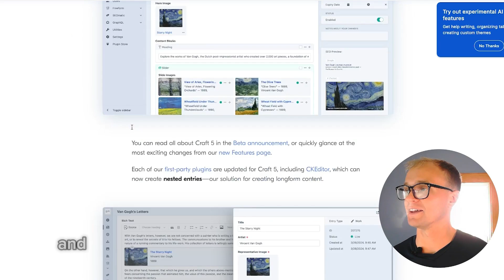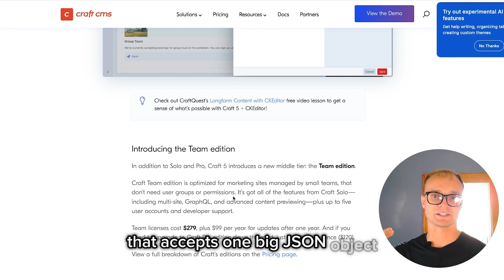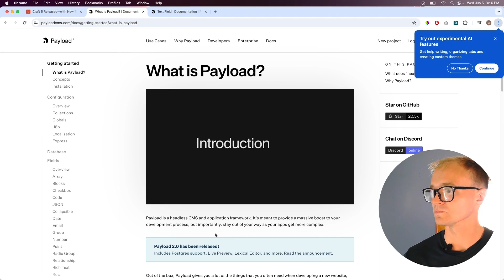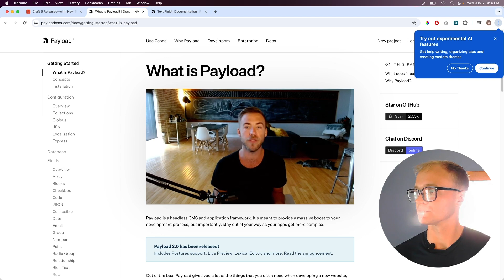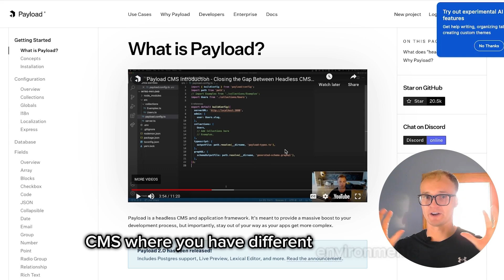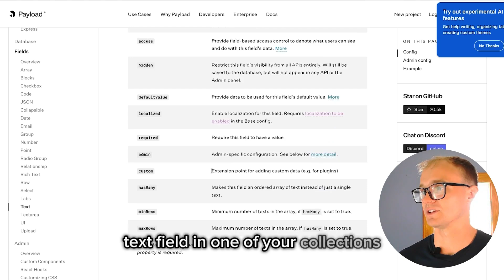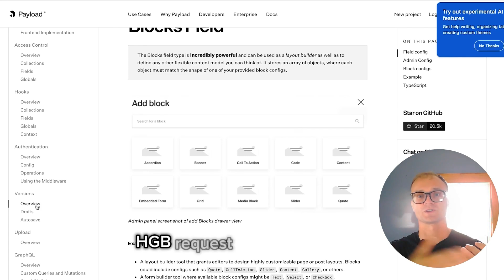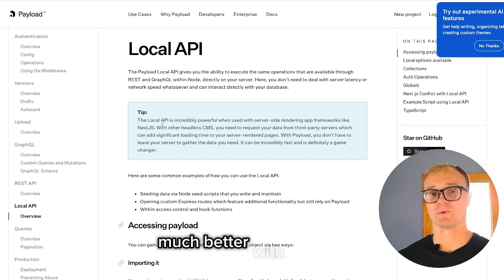Why I am switching from Craft CMS to Payload CMS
Need guidance with your tech project?

In today's video, I am sharing a new video where I delve into my journey of switching from Craft CMS to Payload CMS! I will be discussing the pivotal factors influencing my decision and how Payload CMS aligns better with my project's needs. From enhanced customization options to streamlined content management—discover why Payload CMS stands out. Check it out and see if it’s the right fit for your content strategy!